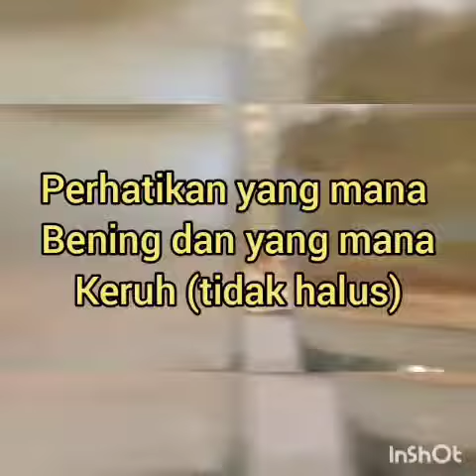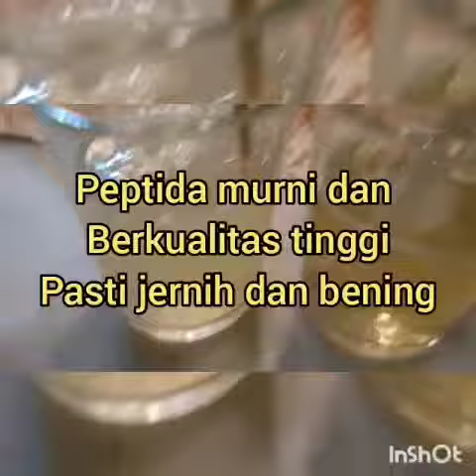Cara Cek Kemurnian dan Kualitas Molekul Peptida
Cara demo kualitas dan kemurnian molekul bioaktif oligopeptida. Apakah alami atau dgn kimia.

1. tuang ke dalam air
2. peptida yg kualitas rendah dan molekul besar akan membuat air keruh 🤔 tingkat reaksi dan efektif rendah. rasa kimia. penyerapan rendah
3. bioaktif oligopeptida murni molekul kecil airnya bening jernih total.😎 tingkat reaksi dan efektif tinggi. rasa alami. terserap total. nutrisi maksimal

Pastikan anda memberi yang terbaik untuk keluarga anda 👉Magic Life Zelner👈

MAGIC LIFE ZELNER memiliki teknologi ekstraksi peptida aktif molekul kecil kemurnian tinggi yang unik di dunia,
Dan punya Hak Paten produksi.
MAGIC LIFE telah membangun jalur produksi ekstraksi peptida murni yang paling maju dan terbesar di dunia.

Berdasarkan sejarah akumulasi teknologi selama bertahun-tahun, MAGIC LIFE telah bekerja sama dengan laboratorium otoritatif internasional, dan telah membuat terobosan penting di bidang ekstraksi peptida aktif molekul kecil dan teknologi sintesis terarah, yang menjadikan aktivitas biologis dan sebagai peptida yang paling unggul di dunia juga memiliki peran besar menyehatkan umat manusia.

Teknologi ekstraksi yang MAGIC LIFE gunakan adalah yang paling maju di dunia. Saat ini, 99% perusahaan menerapkan teknologi hidrolisis enzimatis. Keunggulannya adalah hasil yang besar dan harga yang murah. Anda dapat membeli satu kilogram dengan harga sekitar Rp 400rb di pasar.

Namun, karena proses kimiawi, residu kimiawi tidak dapat dihindari, dan aktivitas peptida yang dihasilkan sangat berkurang.

MAGIC LIFE menggunakan 【Teknologi Ekstraksi Fisik】
Keuntungannya adalah aktivitas yang kuat, efek yang cepat dan efek yang baik, tetapi kerugiannya adalah outputnya rendah, sehingga harganya relatif tinggi.

Di luar negeri, hanya ilmuwan di laboratorium yang menggunakan ekstraksi fisik untuk mengekstrak peptida aktif molekul kecil.

Metode ekstraksi peptida molekul kecil

Ada dua metode utama untuk mengekstraksi peptida, yang pertama adalah ekstraksi kimia dan yang lainnya adalah ekstraksi fisik.  Keduanya memiliki kelebihan dan kekurangan masing-masing.
"Metode ekstraksi kimia" terutama "metode ekstraksi reaksi enzim kimia".  Reaksinya cepat dan volume produksinya besar, tetapi KERUGIANNYA adalah aktivitas peptida yang diekstraksi rendah. Metode ini adalah sumber utama produk peptida di pasaran;

"metode ekstraksi fisik" terutama mengacu pada "metode kapasitansi dielektrik teknologi ekstraksi peptida aktif ". Ditandai dengan reaksi lambat dan volume produksi kecil, tetapi peptida yang dihasilkan memiliki AKTIVITAS TINGGI.

Peptida aktif molekul kecil ZELNER menggunakan enzim biologis untuk mengkatalisasi protein yang disebut metode enzimatik.

Metode enzimatis telah membuat terobosan dan inovasi berdasarkan metode tradisional, dan telah disesuaikan dengan peraturan rendah karbon dan ramah lingkungan.

Metode enzimatik adalah menggunakan enzim biologis untuk mengkatalisasi protein untuk mendapatkan peptida, yaitu degradasi protein, peptida yang disintesis secara artifisial.  Metode enzimatis lebih ringan dan lebih ramah lingkungan dibandingkan metode asam, metode alkali dan metode listrik.  Proses produksinya sederhana, investasinya kecil, efeknya cepat, dan cocok untuk produksi industri.  Peptida yang diperoleh dengan metode enzimatik memiliki kontrol berat molekul yang mudah, produk itu sendiri kaya akan sifat hijau, peptida yang dihasilkan tidak memiliki rasa pahit kimia, dan berat molekul peptida kecil (sebagian besar berat molekul di bawah 1000),

ZELNER Peptida mplekul kecil ini tidak perlu dicerna dan diserap secara langsung, dan mempunyai fungsi daya, pembawa, pengangkutan, pemancar dan nutrisinya, terutama aktivitas dan keanekaragamannya yang kuat, yaitu fungsi biologis yang penting.

Oleh karena itu, BIOAKTIF OLIGOPEPTIDA MAGIC LIFE ZELNER adalah peptida terbaik yang saat ini ada di pasaran, yang terbaik di antara peptida, dan merek terkemuka di pasar global.
❤ adalah "Rolls Royce" dari dunia peptida ❣️❣️❣️

😍 Apakah Anda sudah minum Bioaktif Oligopeptida nomor satu di dunia?